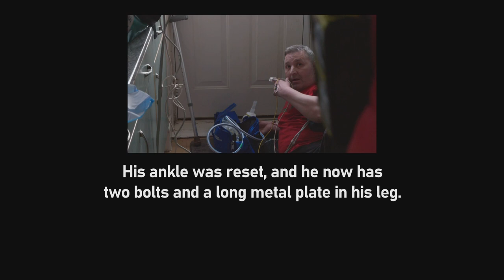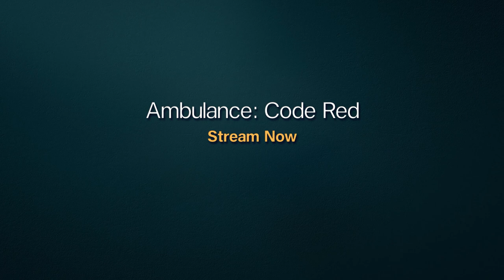Adrian Takes A Nasty Fall | Ambulance: Code Red | Channel 5